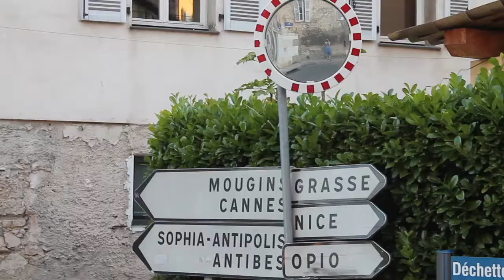THE BEGINNING | One month in France | maybeiam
TRAVEL VLOG | I've spent one month in South of France near Nice working as an au pair. Had lovely time and you can follow my adventures by watching the France series. Thx.

MUSIC
Young & Beautiful - Lana Del Rey - Katherine Cordova (piano cover)